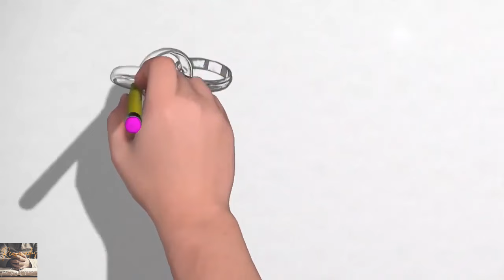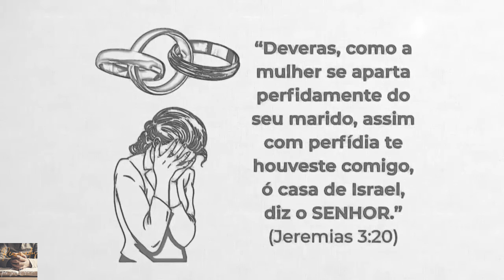Jeremias 03 Pastor Weverton Castro Desenho